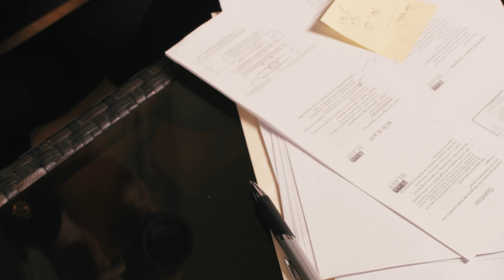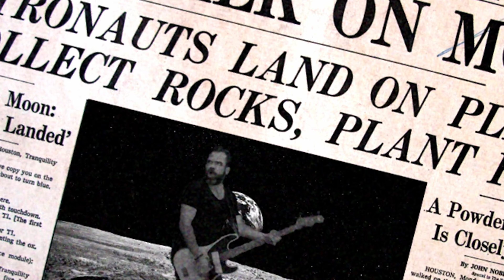Baschi - Live Your Life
Das offizielle Musikvideo zur Single «Live Your Life» von Baschi.

Video Credits:
Produktion: DDP Studio
Regie: Haris Dubica
Kamera: Majlo Production & Haris Dubica
Cut: Haris Dubica
Color Correction: Edvin Mulalic
VFX: Haris Budimlic, Malik Kurt
Light: Luz Polokaj
Make up: Agyness Champagne, Alana Netzer
Cast: Milky Diamond, Agyness Champagne, Kurt Spalinger-Roes, Reto Zihlmann, Christina Zihlmann, Selmir Suljevic, Anesa Handanagic, Maja Jorgic, Stefano Gennaro, Katarina Obradovic, Roberto Muratore, Phil Merk, Matthias Kräutli, Geza Buecher
Locations: 20 Minuten Büro Zürich, Plaza Zürich, Basel Greenscreen Studio Martin Schaffner

Lyrics:
I don’t care what you think about me
Imma’ happy and free

Action Baby, jetzt gohts los
It’s the final countdown, ab ufd Stross
Die Welt da uss isch nümm stabil
So viel hate und keis Ventil
D Parade isch am eskaliere
Di Junge sind am rebelliere
Generation XYZ
Mir wänd Love & Peace

Gsehsch de Regeboge höch am Himmel
Ritte uf em schönschte Schimmel
Rosaroti brülle a
Federboa isch am Start
United Kingdom alli Farbe
Brothers and sisters
Mir chönd nüm warte

Come on and live your life so wie du s wilsch
Live your life so wie du s wilsch
Will du bisch;
Du bisch luut, du bisch schrill, bisch fantastic
Gspührsch de beat wo di triebt
Bisch fantastic, bisch Fantastic

Fühlsch de Hype i dem movement
Now it’s time for revolution
Freddie chum und sings für d Lüt